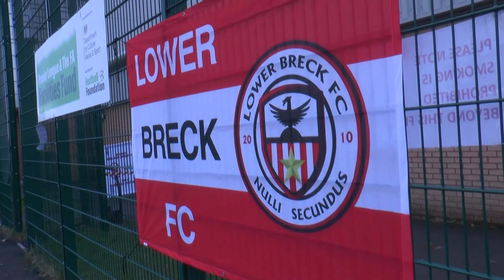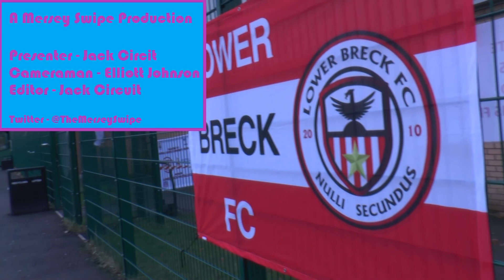Non League Stories #1: Lower Breck FC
Lower Breck FC are a newly formed club with a unique history and a determination to win both on and off the pitch.